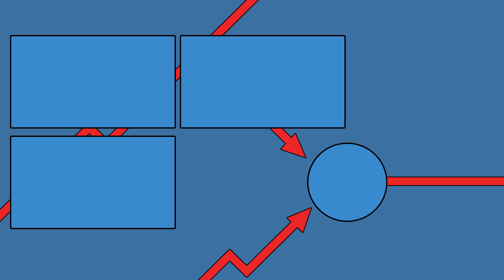KONIEC CZARNYCH KAPELUSZY, ŚMIERĆ SZERYFA + POGRZEB 🤠 Zagrajmy w RDR 2 RP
Aktualnie gram na serwerze WildWest.pl i wcielam się w postać młodego Amerykanina z Sheriff's Offices, który głównie był wychowywany przez swojego ojca naczelnego szeryfa Valentine. Oczywiście w RDR RP mam zamiar pograć dłużej i postaram się co jakiś czas wrzucać najciekawsze urywki z moich live.